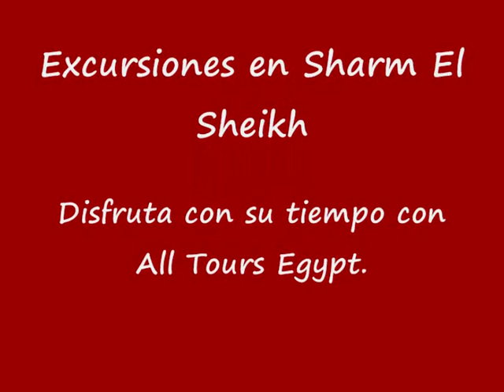Excursiones en Sharm El Sheikh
All Tours Egypt te da la oportunidad de hacer Excursiones en Sharm El Sheikh para disfrutar de hacer varias actividades en la ciudad muy bonita "Sharm El Sheikh". Disfrutas de pasar tus vacaciones en Egipto en Sharm El Sheikh con All Tours Egypt. Pasas buenos momentos en Excursiones en Sharm El Sheikh con tu familia o tus amigos con All Tours Egypt. En Excursiones en Sharm El Sheikh puedes disfrutar de nadar en el Mar Rojo y hacer buceo y esnórquel en la isla de Ras Mohamed. También en Excursiones en Sharm El Sheikh puedes disfrutar de visitar Santa Catalina desde Sharm El Sheikh y puedes hacer un fabuloso tour al parque acuático. Además vas a visitar El Cairo y Luxor desde Sharm El Sheikh y Petra desde Sharm El Sheikh con Avion o Ferry Cruceros. No pierdes esta maravillosa oportunidad y reservas Excursiones en Sharm El Sheikh con All Tours Egypt.

También puedes hacer varias excursiones en Sharm El Sheikh con All Tours Egypt como Tours y Excursiones Aqua Park en Sharm EL Sheikh. Pasas buenos tiempos en El Parque acuático en Sharm El Sheikh con tu familia y juegas con los juegos acuáticos. En el parque acuáticos hay varios juegos acuáticos para los niños y los adultos por eso tus hijos pueden jugar en el parque acuático. También All Tours Egypt te ofrece Excursiones Parque Acuático en Sharm El Sheikh con precio muy especial. No piensas más y reservas excursiones en Sharm El Sheikh con All Tours Egypt.

Además vas a hacer otras excursiones desde Sharm El Sheikh con All Tours Egypt como Dos Dias Excursiones El Cairo de Sharm El Sheikh en Avión. Descubres la civilización egipcia y sabes toda la historia de los antiguos egipcios con All Tours Egypt. En este maravilloso tour puedes visitar varios lugares turísticos muy interesantes en El Cairo como las Pirámides de Guiza que son una de las siete maravillas del mundo antiguo. Las Pirámides de Guiza son Keops, Kefrén y Micerinos. También en este fabuloso tour puedes visitar la Esfinge que es una estatua de una criatura mítica con cuerpo de león y rostro humano. Además vas a visitar el templo del Valle donde momificaban el cuerpo del rey. Y vas a visitar la ciudad de Menfis que era la primera capital del antiguo Egipto y vas a visitar la Pirámide escalonada del rey Zoser en Sakkara. Y puedes visitar el Museo Egipcio que contiene a varias piezas históricas, estatuas, monumentos, manuscritos antiguos y otros objetos más. Y puedes visitar la ciudadela de Saladino que tiene la mezquita de alabastro de Mohamed Ali. Y vas a visitar el mercado de Khan El Khalili donde vas a comprar regalos y recuerdos a tus amigos. No pierdes tiempo más y reservas excursiones en Sharm El Sheikh con All Tours Egypt.

Asimismo hay otras excursiones en Sharm El Sheikh con All Tours Egypt como Luxor Tours y Excursiones de Sharm El Sheikh por Avión. En este maravilloso tour puedes visitar varios templos y monumentos en Luxor con All Tours Egypt. Y puedes visitar el templo de Karnak y el templo de Luxor en la Orilla Oriental de Luxor. Después puedes visitar el templo de la reina Hatshepsut, el Valle de los Reyes y los Colosos de Memnón en la Orilla Occidental de Luxor. Y vas a sacar fotos memorables en la ciudad de Tebas ¨Luxor¨ para recordar siempre estes buenos momentos con All Tours Egypt. Disfrutas de vivir buenos momentos en Excursiones en Sharm El Sheikh con All Tours Egypt.

Si está interesado en saber más acerca de los excursiones en Sharm El Sheikh presione los siguientes enlaces:

Tours y Excursiones El Barco de Cristal en Sharm El Sheikh
Tours Crucero por el Nilo desde Sharm El Sheikh
Tours y Excursiones a Petra de Sharm El Sheikh
Tours y Excursiones Petra y Wadi Rum desde Sharm El Sheikh
Santa Catalina y Tours de la montaña Moses desde Sharm El Sheikh
Tours El Monasterio de Santa Catalina de Sharm El Sheikh

Atentamente
Eman Osama